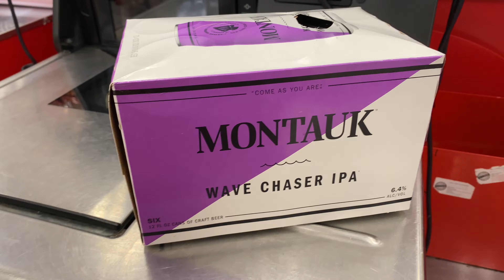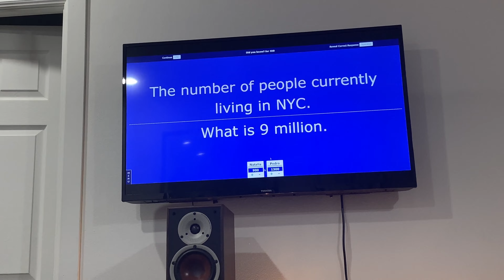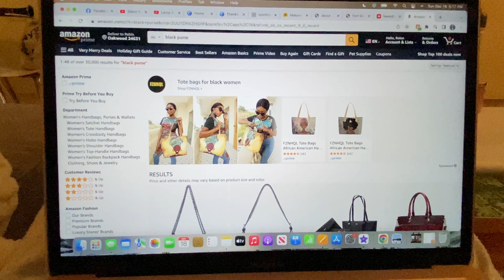NYC VLOG | what i got my family for christmas, prepping to travel, silent night on clarinet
A chill but not chill weekend in NYC. I show you what I got my family for Christmas, attend a going away party for my friends, prepare to travel for the holidays, and play Silent Night on the clarinet.

My Equipment:
Nikon D7500 DSLR Camera
Blue Yeti Microphone
Shure Motive MV88 Microphone
Ring Light
& an iPhone 11